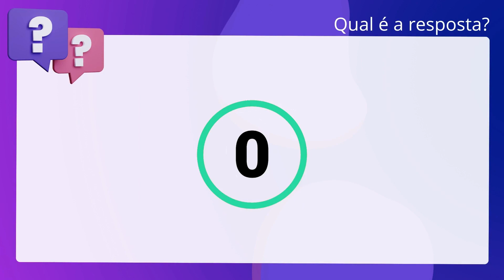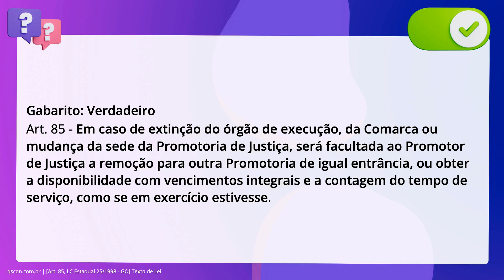QScon Direito: [Art. 85, LC Estadual 25/1998 - GO] Texto de Lei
Art. 85, LC Estadual 25/1998 | GO | Texto de Lei

Segundo a. inciso quinquagésimo: Estadual 25/1998 (Lei Orgânica do Ministério Público do Estado de. Goiás), é correto afirmar que, em caso de extinção do órgão de execução, da. Comarca ou mudança da sede da Promotoria de Justiça, será facultada ao Promotor. de Justiça a remoção para outra Promotoria de igual entrância, ou obter a. disponibilidade com vencimentos integrais e a contagem do tempo de serviço, como. se em exercício estivesse.

Gabarito: Verdadeiro